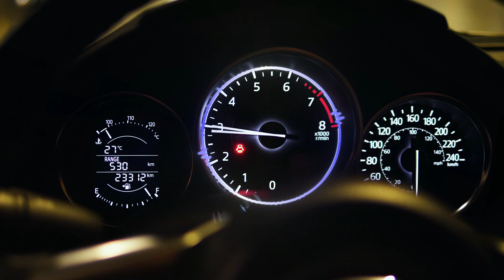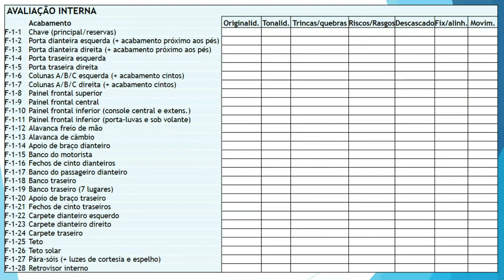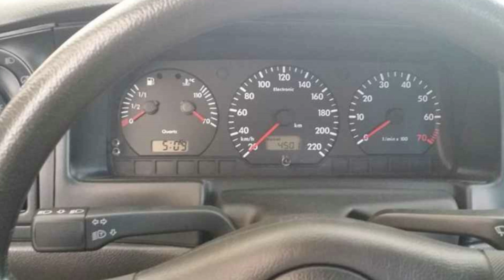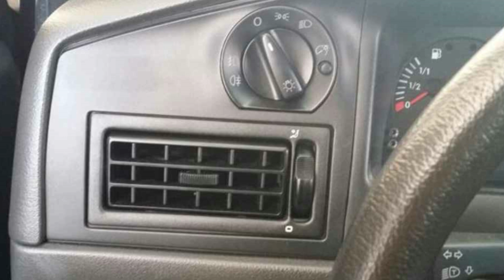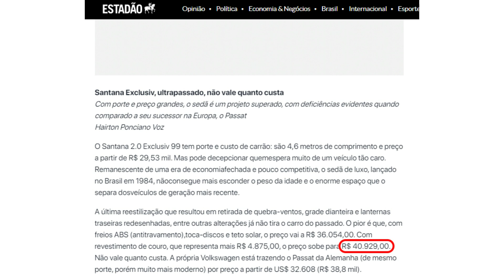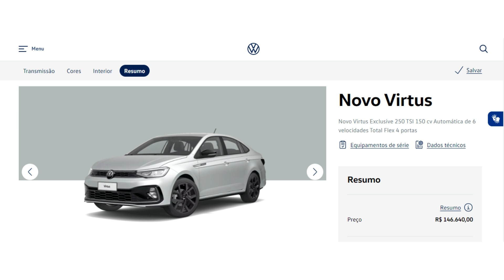VW SANTANA 2.0 Mi 1999 EXCLUSIV | QUANTO CUSTA para manter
Tá pensando em comprar um VW SANTANA EXCLUSIV 1999, a terceira geração deste icônico sedan médio, equipado com motor 2.0 8v AP e câmbio manual de 5 marchas? ENTÃO VOCÊ PRECISA VER ESSE VÍDEO!! Tudo em detalhes e em números, sobre valor da tabela fipe e KBB, taxas de transferência, valores de documentos, seguro, desvalorização e, além disso, um levantamento de preços de peças, para você saber quanto vai gastar para adquirir e manter um carro desses. Também seguem os números de consumo e autonomia, dados de ficha técnica, para você saber o quanto você vai gastar com combustível e o quão longe você consegue ir com esse carro. Ao final, a lista completa de equipamentos disponíveis para essa versão Exclusiv, top de linha e uma das mais procuradas para este ano/modelo, bem como um levantamento completo sobre motor, câmbio, suspensão, freios e pontos que você deve observar antes de fechar negócio.

VALORES COTADOS EM ABRIL/2023

CAPÍTULOS
00:00 - Introdução
01:29 - Custos de compra
03:36 - Custos de documentação
06:52 - Cesta de peças
11:49 - Abastecimento e consumo de combustível
13:06 - Lista de equipamentos
17:20 - Conjunto mecânico
19:21 - Pontos positivos
20:52 - Pontos de atenção
23:39 - Manutenção corretiva
29:52 - Mercado